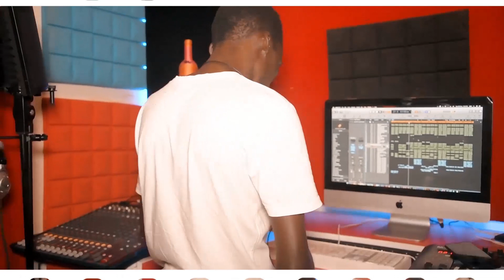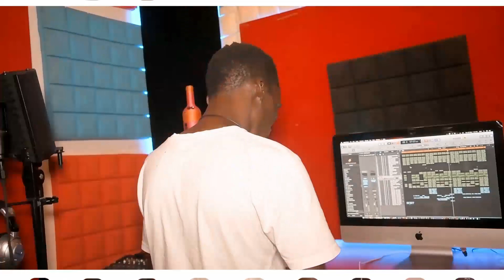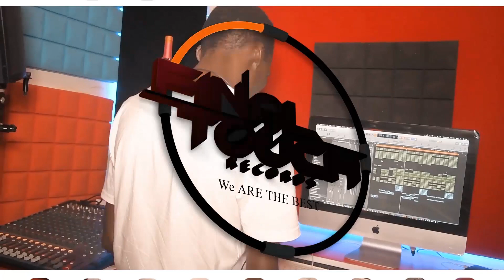final touch records ,Joet beats on webituuse